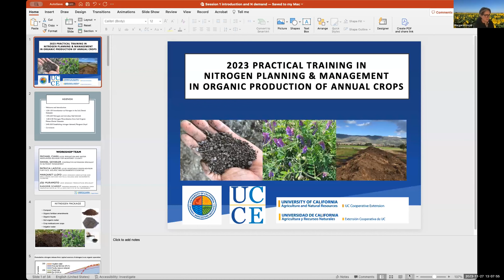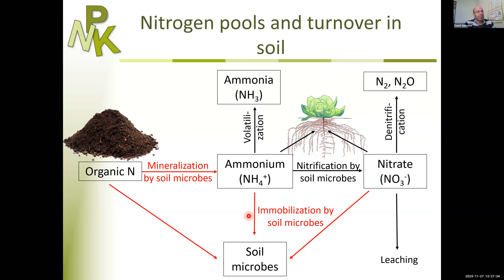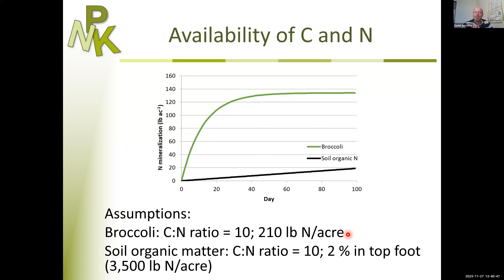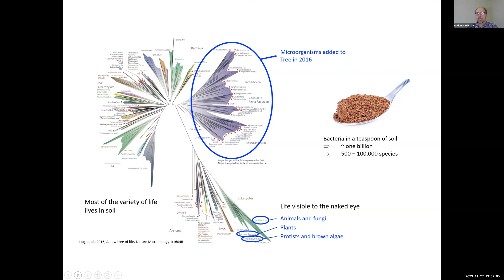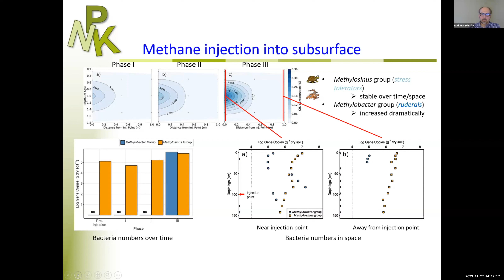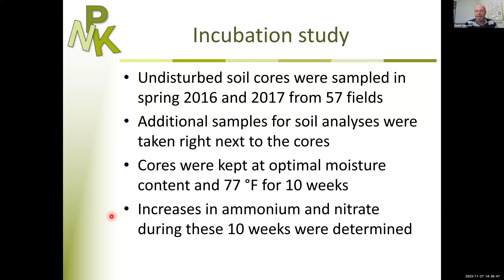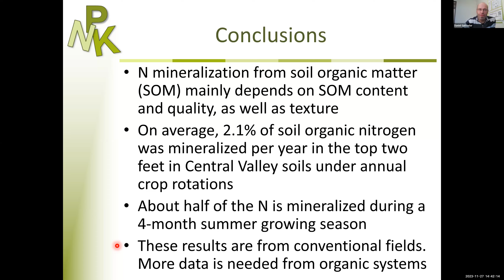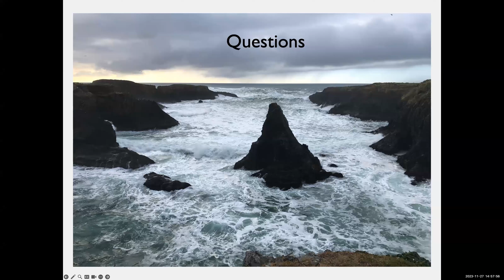Part 1-Nitrogen Planning and Management in Organic Production of Annual Crops (audio español)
Practical Training Nitrogen Planning and Management in Organic Production of Annual Crops (audio español).

Part 1-Understanding Nitrogen: The Nutrient, the Role of Microbes and the Relevance of Soil Organic Matter. Presenters: Daniel Geisseler (UC Davis), Radomir Schmidt (UC Davis) and Margaret Lloyd (UCCE).